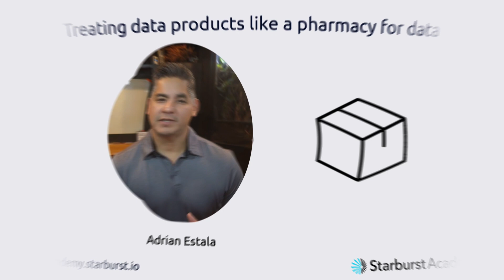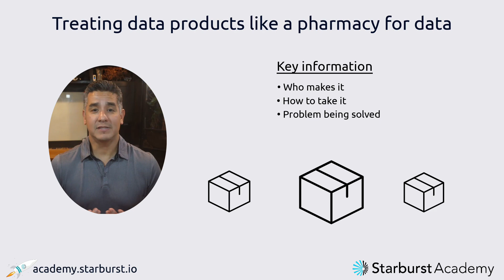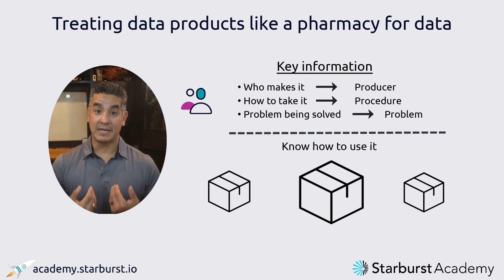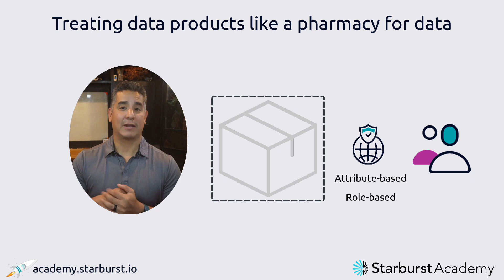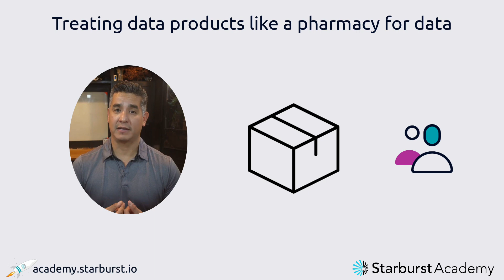Treating data products like a pharmacy for data | Starburst Academy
Data products continue to revolutionize the way that data is managed within organizations. This new approach applies product thinking to data opening up access, use, and management of that data to new teams and new ways of working. In fact, this makes data products more like other products in general, where technical complexity is abstracted out of the user experience to aid productivity and efficiency.

In our latest video, Starburst's Adrian Estala delves into a fascinating analogy comparing data products to pharmaceutical products. Just as pharmaceutical companies carefully design, package, and distribute medication to improve human health in a way that simplifies that process for patients, data products apply similar principles to enhance the usability and accessibility of data. In both cases, something complex and difficult to use is transformed into something simple and user friendly.

Join us as we explore how data products leverage product thinking to control the way data is packaged, making it more user-friendly and accessible to a wider audience. We'll discuss the parallels between data and pharmaceutical products, highlighting how data products undergo rigorous testing, quality control, and refinement processes to ensure they deliver valuable insights to end-users.

Discover how this innovative approach to data management empowers organizations to harness the full potential of their data assets, driving informed decision-making and strategic initiatives. Don't miss out on this insightful discussion that sheds light on the transformative power of data products in today's data-driven world!

Excited by this video? Learn more about Starburst by taking one of our guided, step-by-step tutorials Or, if you want a more guided learning pathway, register for a self-paced course on Starburst Academy